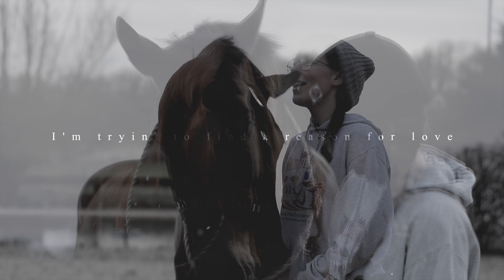The only home I knew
HD

From last week 🙈
Had an incredible day at stables 🙊 Jumped Dutch! 😱🙈 Videos to come soon ❤️

Night ❤️